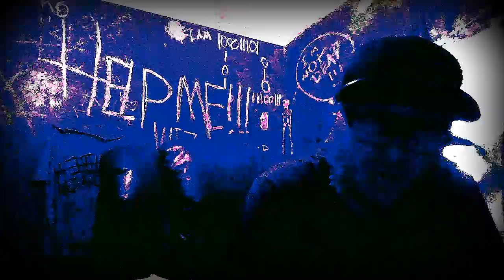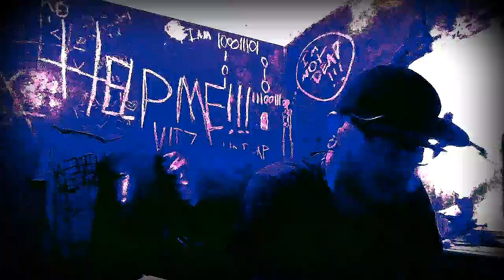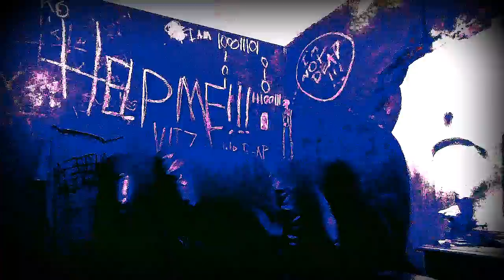WaldoTheWize Verdz Maxwell vs Xan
Rapper/ Battle Rapper/ Promoter / Alien Alliance Founder